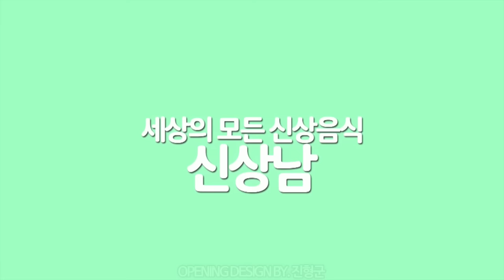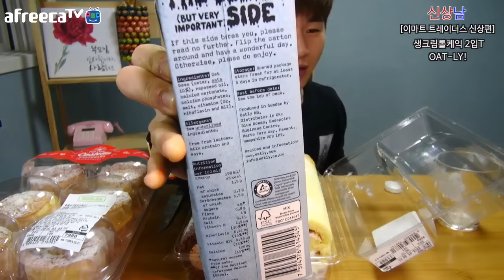밴쯔▼ 신상남! 이마트트레이더스 롤케이크 & 후레쉬크림카스텔라! 160502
밴쯔의 야금야금먹방과 운동,일상을 바로바로 보고싶다면,
채널 구독은 필수! 인스타그램 팔로잉 도 함께 해주세요